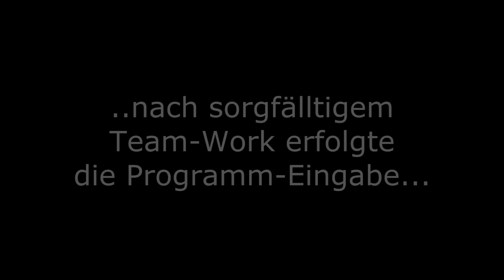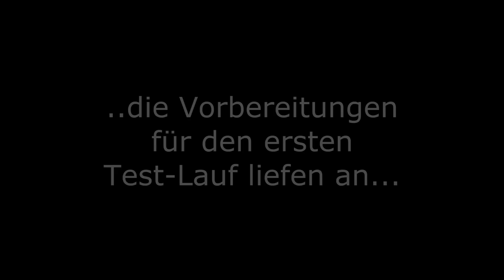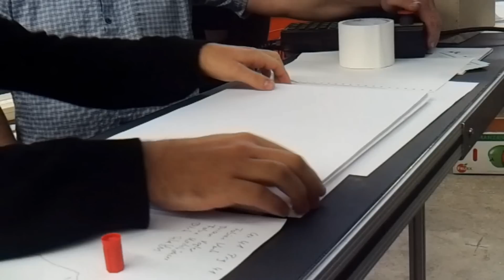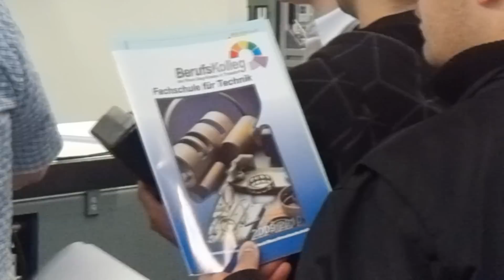Battenfeld-Programmierunng (Kunststoff-Technik 2012)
In der Fachschule für Technik (Fachrichtung Kunststoff-Technik) lernen Studenten, Maschinen zu programmieren - in diesem Fall: Eine Spritzguss-Maschine der Marke Battenfeld